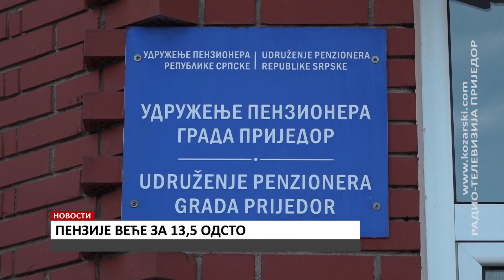PENZIJE VEĆE ZA 13, 5 ODSTO